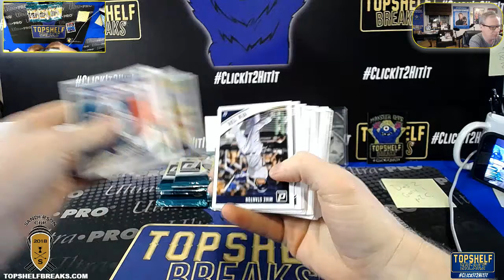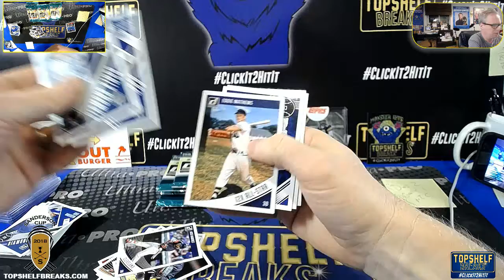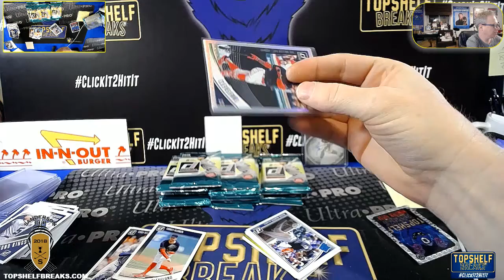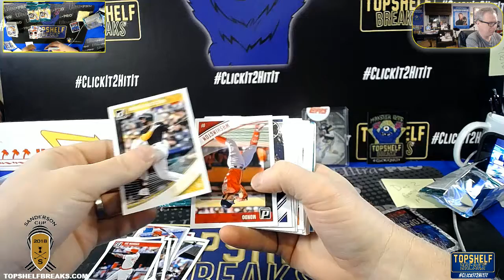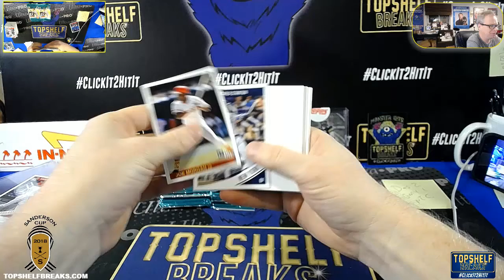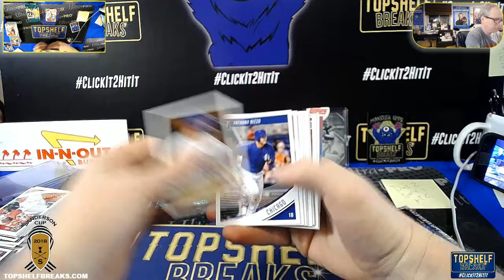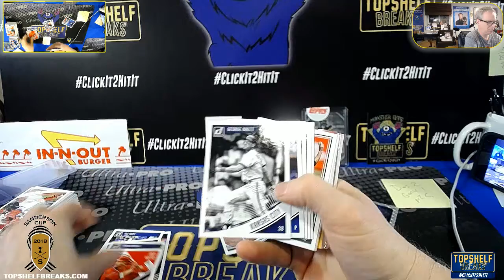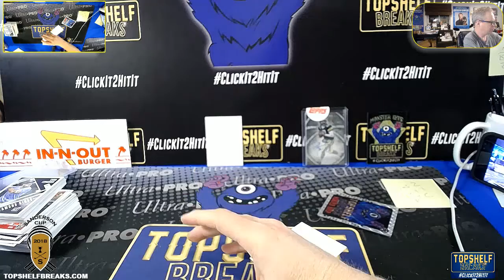LITCH DONRUSS PERSONAL 3-9